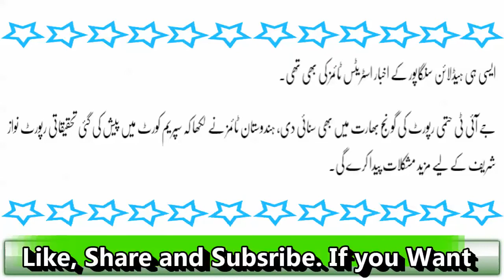Top Trend | Corruption Godfather | PM Nawaz Shareef | Family| Latest News